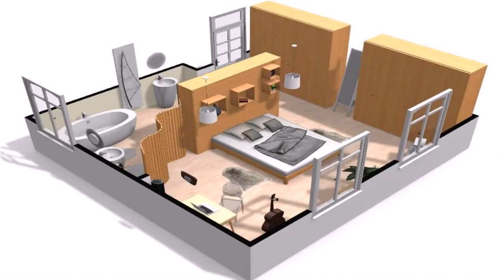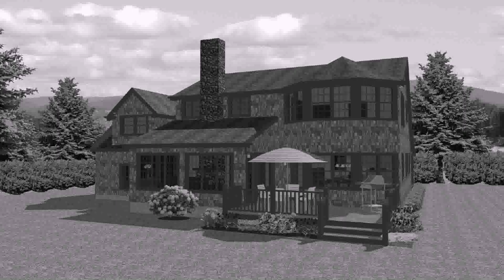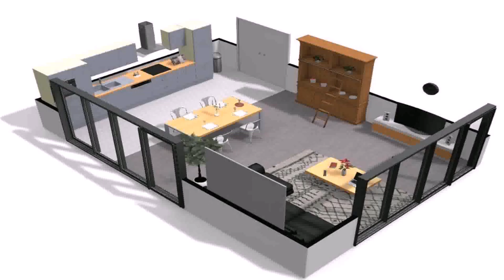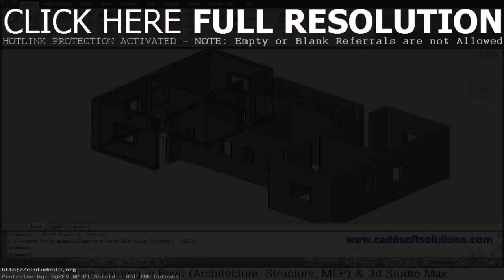House Design Free No Download (see description)